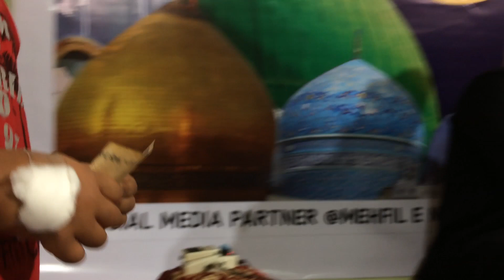Wah Kya Martaba Ae Ghouse hain bala tere by Shazad Qadri Attari